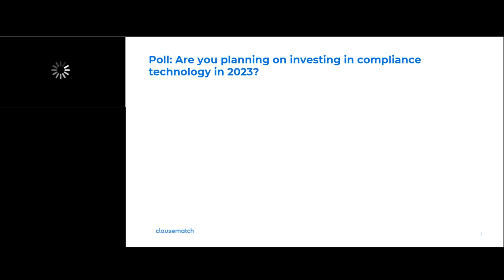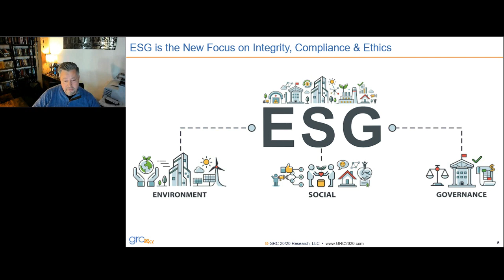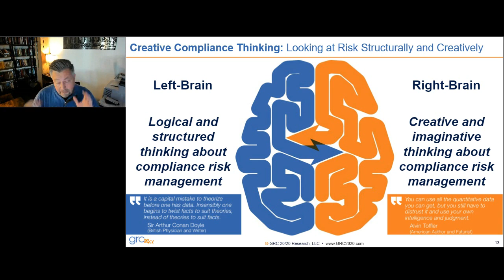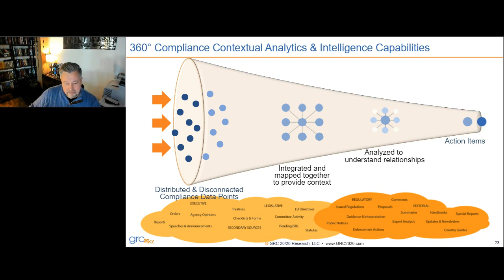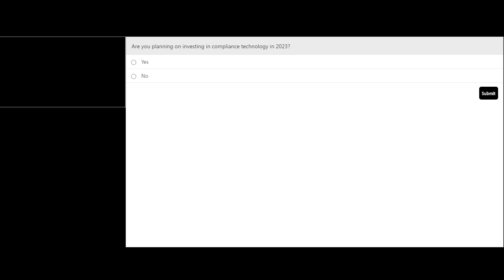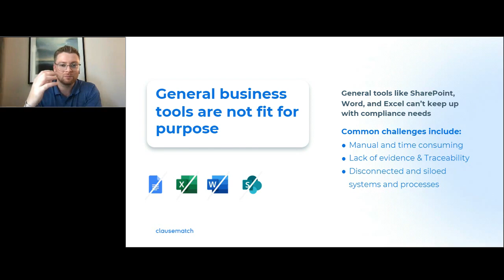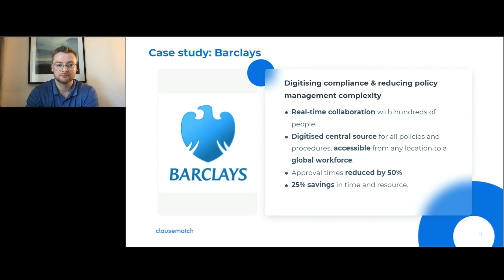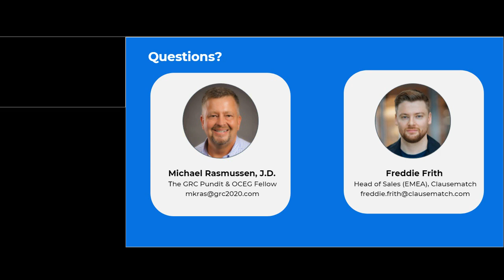Webinar: Strategic Compliance Management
Watch this webcast with GRC expert Michael Rasmussen and Freddie Frith, Head of EMEA Sales, Clausematch, as they offer proven tips utilized by leading financial services organizations across the UK, North America, and Europe to establish and manage a modern, robust compliance program.